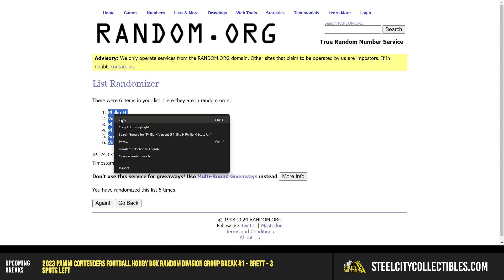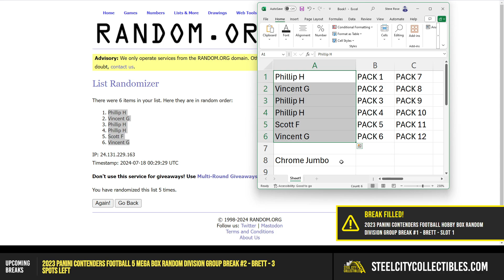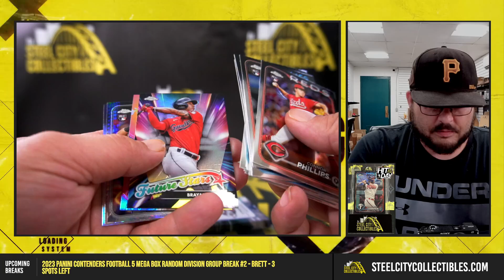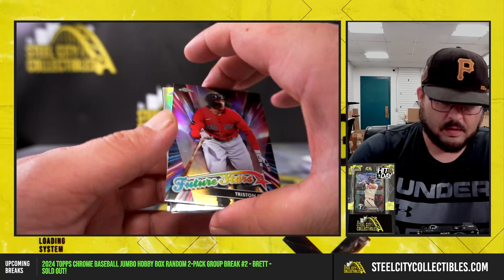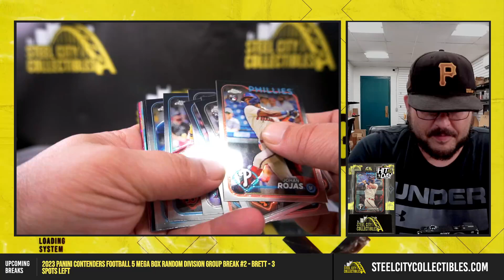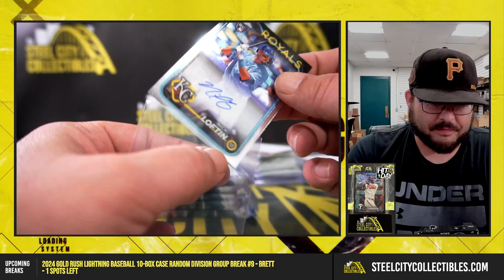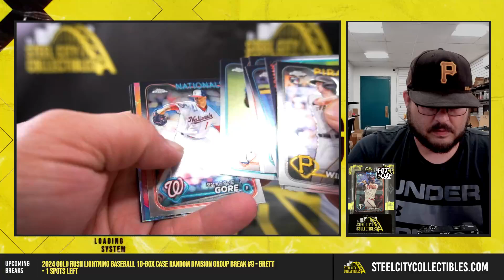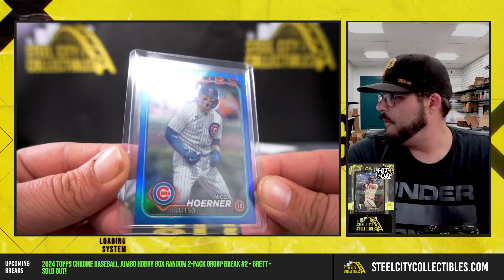2024 Topps Chrome Baseball Jumbo Hobby Box Random 2-Pack Group Break #2 - Brett